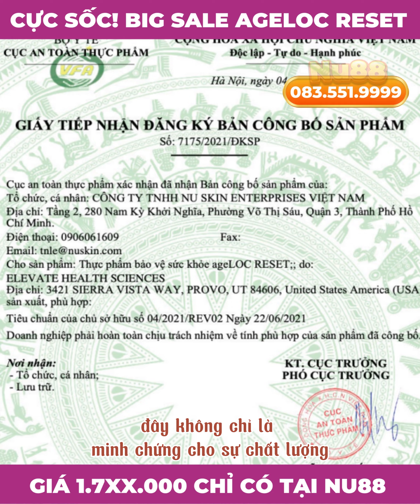Ageloc Reset Nuskin Có Giá Bao Nhiêu? Mua Ở Đâu Mới Là Lựa Chọn Tốt Nhất?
Công Dụng Của Ageloc Reset Nuskin là gì ? Có Tốt Không ? Ageloc Reset Nuskin Có Giá Bao Nhiêu ? Cách Sử Dụng Ageloc Reset Nuskin? Làm Sao mua Chính Hãng Ageloc Reset Nuskin

Chào mừng các bạn đã trở lại với kênh Youtube của Nu88!

🔔 Trong video hôm nay, chúng tôi sẽ giải đáp thắc mắc của nhiều người về sản phẩm AgeLOC Reset NuSkin:

❓Giá bao nhiêu?
❓Mua ở đâu là lựa chọn tốt nhất?
❓Cùng với đó là chương trình khuyến mãi đặc biệt: Mua 1 nhận tận 5 quà tặng!

🚀 AgeLOC Reset NuSkin, biểu tượng của sự tiên tiến trong công nghệ chăm sóc da. Hãy cùng Nu88 khám phá những ưu đãi đặc biệt như:

✔️ Giá cả phải chăng
✔️ Địa điểm mua hàng đáng tin cậy
✔️ Các quà tặng hấp dẫn khi mua sản phẩm

💰 Chương trình sale đặc biệt từ Nu88 giúp bạn có thể sở hữu AgeLOC Reset NuSkin với giá cực kỳ ưu đãi chỉ 1.7xx.000₫ thay vì giá thị trường 4,194,000₫.

🎁 Ngoài ra, khi mua sản phẩm, bạn còn nhận được 5 quà tặng đặc biệt:

1️⃣ Sữa rửa mặt Senka trị giá 150.000₫
2️⃣ Dung dịch vệ sinh phụ nữ Scion Nuskin trị giá 368.000₫
3️⃣ Kem đánh răng P S
5️⃣ Mã freeship cho đơn hàng

📝 Mỗi sản phẩm từ Nu88 đều có phiếu công bố chứng nhận chính hãng của Bộ Y Tế và của công ty NuSkin. Sự tin cậy của khách hàng luôn được đặt lên hàng đầu.

🔗 Nhấn vào link trong mô tả video để biết thêm thông tin về các chương trình khuyến mãi.

💖 Hãy cùng Nu88 chăm sóc làn da và sức khỏe của bạn với AgeLOC Reset NuSkin! Hẹn gặp lại trong video tiếp theo. Chúc mừng một ngày vui vẻ và tràn đầy năng lượng!

8 CAM KẾT VÀNG TỪ NUSKIN.88

Ageloc Reset khuyến mãi, ageloc reset review 2023, Ageloc Reset được đánh giá cao.